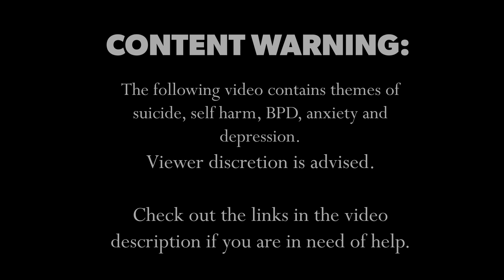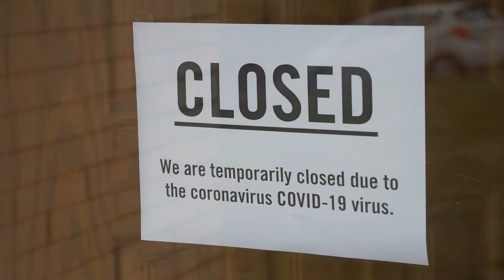You're Not Alone: Opening Up About Our Mental Health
If you are struggling with anything related to what we talked about here, reach out to a friend or family member for support.

If you aren’t able to talk to someone there are other resources available to you:

- If you’re in the UK - call 999 in an emergency or the NHS on 111 in a non-emergency

- For the Shout crisis text line - text SHOUT to 85258